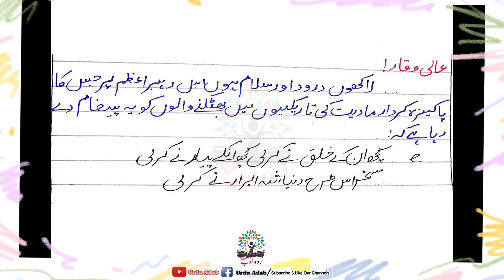Hazor pak ﷺ Bator Rehbar e Insaniyat || rabi ul awal speech || competition winner || 12 rabi ul awal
Topic : Huzorﷺ bator Rehbar e Insaniyat

🎙️Hafiza Mubeen

📽️🎬Haider Production

🔵URDU ADAB(HM Official)

ESE hi  Tamam Waqiyat or Motivational Speech/Debate jo aj tak apko na pata hon Urdu zuban Me Khobsorat Awaz me Sirf Urdu Adab Per or Mazeed Historical Waqiyat ki urdu Tafseel k lie hamara Channel ko Subscribe karen

Channel link 👉

keep sporting